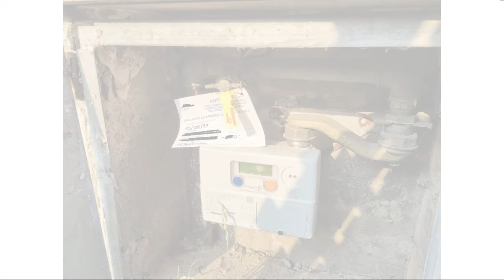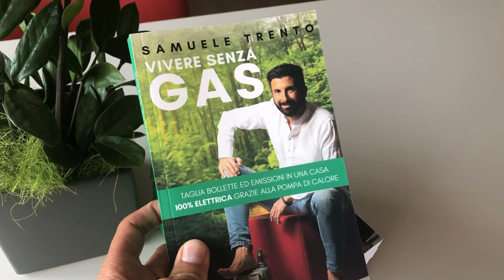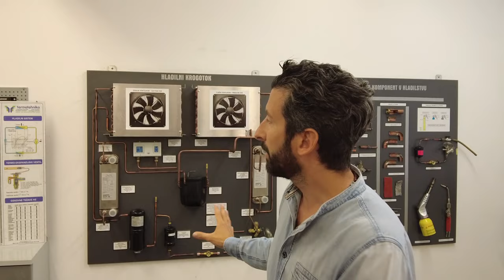VALVOLA di ESPANSIONE - circuito frigorifero nella Pompa di Calore